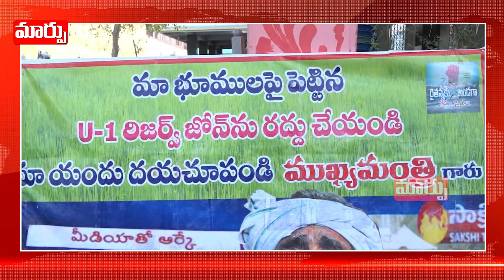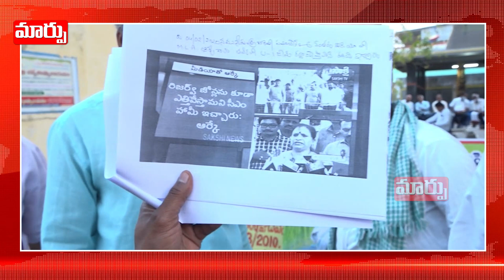తాడేపల్లిలో ముఖ్యమంత్రి ఉన్నా మాకు న్యాయం జరగడం లేదు | Thadepalli Farmers Angry on Jagan | Maarpu TV